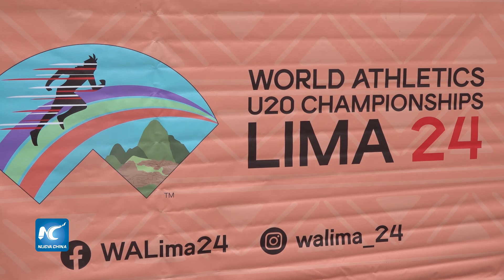Celebran Campeonato Mundial de Atletismo Sub-20 en Perú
Se celebró en la ciudad capital de Perú el XX Campeonato Mundial de Atletismo Sub-20 Lima 2024 (World Athletics U20 Championships 2024) desde el martes 27 hasta el próximo 31 de agosto.